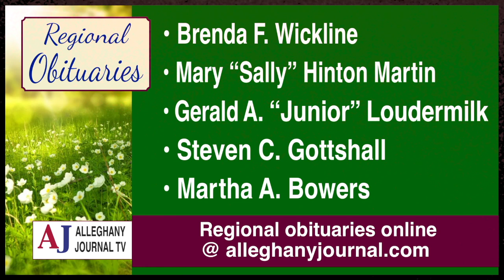JournalTV News for Monday, Sept. 2, 2024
The New Way To Attract Folks To Downtown CF? Wrestling Matches...; Harvest Fest, Annual Nicelytown Picnic & Gospel Sing Set Saturday Here; Big Arts Community Celebration Scheduled In Downtown CF Sept. 20, 21; 10th Anniversary Celebration At Pine St. Baptist Church Included Speakers, Good Choral Music; "Bears" In Covington Are Harmless Ones...; Rain, Threat Of Thunderstorms Causes Tucker Performance Rescheduling To Oct. 12; 2024 Labor Day Parade Today Here At 3 P.M.
Here is JournalTV News for Monday, Sept. 2, 2024 - the AlleghanyJournal.com's all-local video news show, which is published every Monday, Wednesday, and Friday of the year on Facebook to our more than 19,935 followers, AlleghanyJournal.com, and Youtube in HD simultaneously.